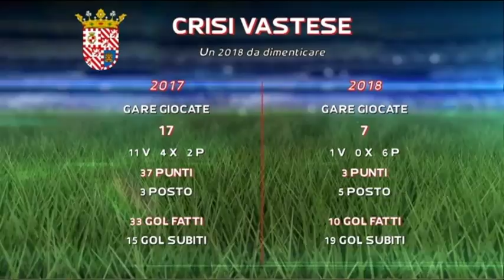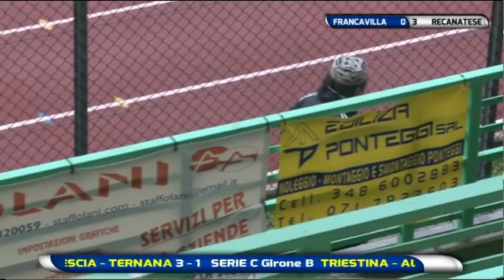Abruzzo del Pallone 24^ puntata del 18 febbraio 2018